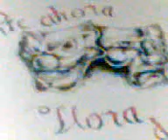Tatuando a jhon 2